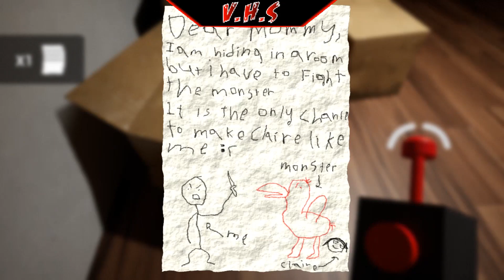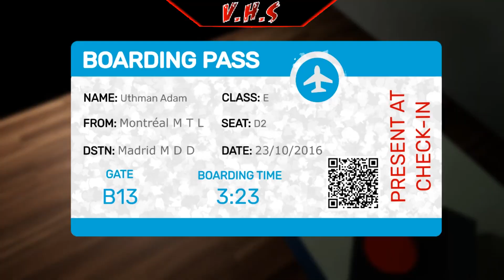A Surprisingly Fun Game - Garten of Banban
I've heard of it's existence, and today I go in blind! Let's play Garten of Banban!

VHS #1: Made For Killin' You
VHS #2: Post-Halloween
VHS #3: The Bear-E Scary Cheesy Pizza Special